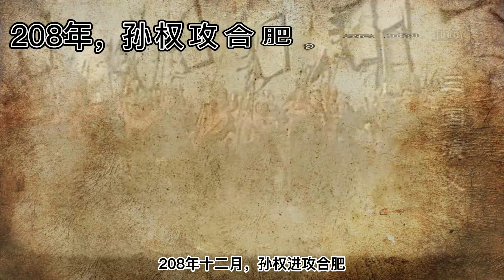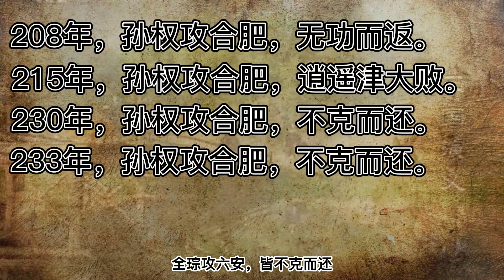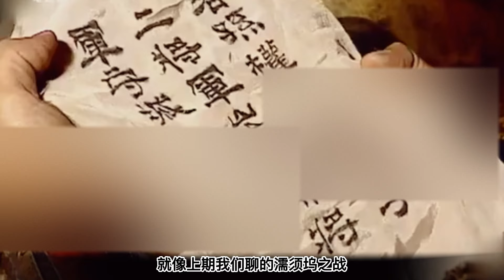孫權為何死磕合肥，張遼如何八百破孫權五萬，真實還原逍遙津之戰